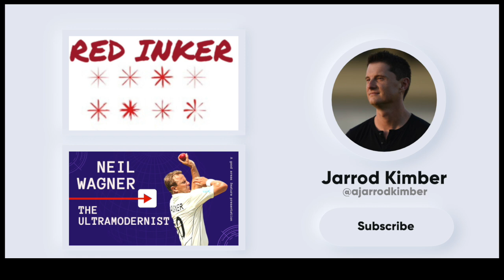Channel 9's Cricket Coverage with GEOFF LEMON | Red Inker Cricket Podcast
Channel 9 was the first famous cricket broadcast. It changed how we saw the game, was so popular that it spun off a comedy empire and many of us grew up with these sounds as our backdrop. And then it became “All about the matiest mates who ever mated.” So, we got the man who wrote that line, Geoff Lemon, to come talk about Channel 9’s cricket coverage, and why he wrote about it.